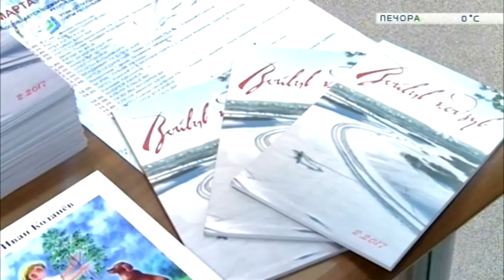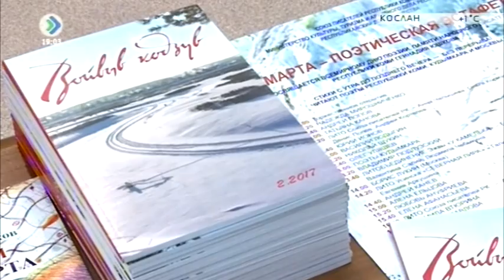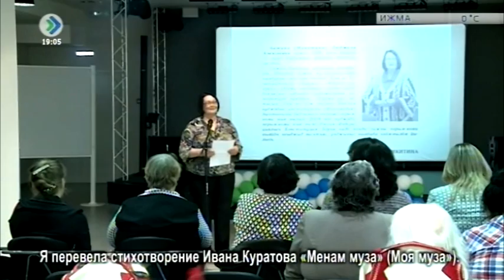«Миян йöз». 10 апреля 2017